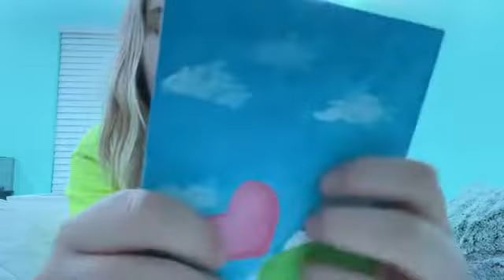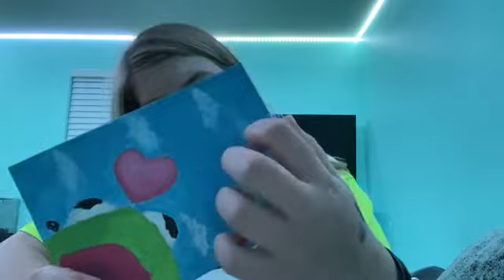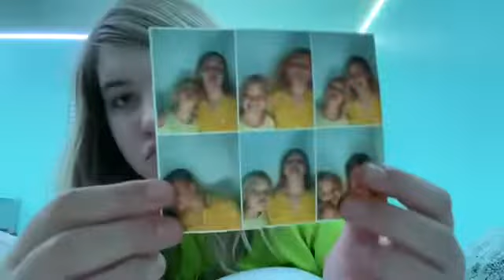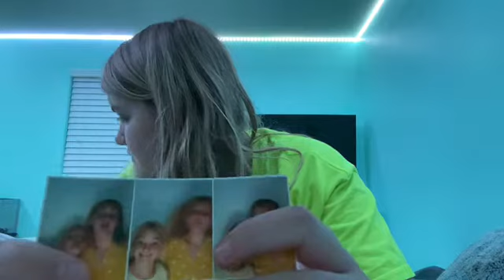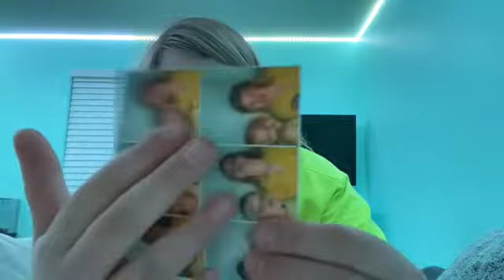No talking ASMR {~no mic~}